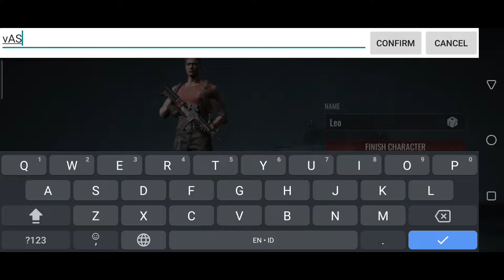Another Zombie Game From NetEase 🤔 [ZOZ: Final Hour]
I played Life After before and that was not good. Tons of bugs. Hopefully this one's good.
Played on: Nubia Redmagic 6